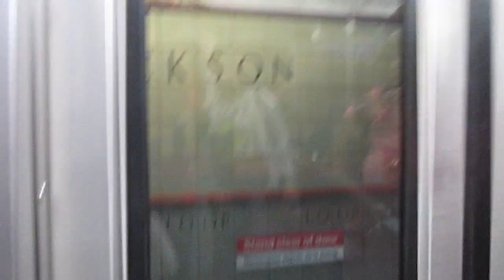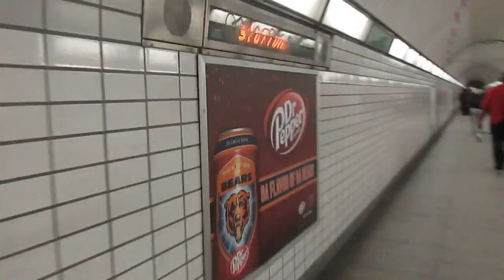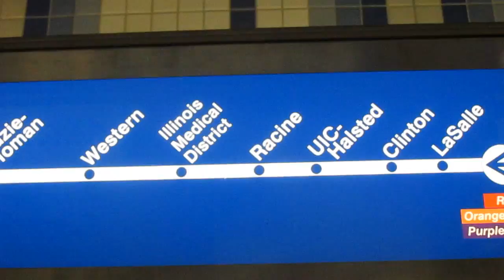AngelInTrainingTV A Walk Through the CTA Lost Files 4